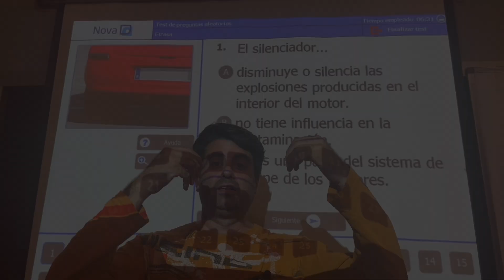Preguntas [ABRIL 2023] examen DGT teórico del permiso B 🚗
En este nuevo formato comentamos 10 preguntas de examen Killer difíciles.